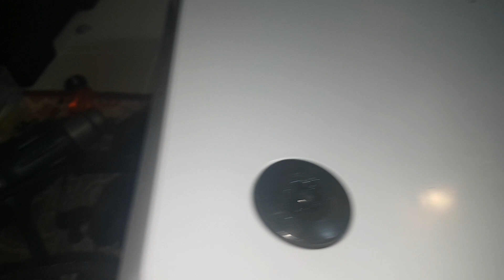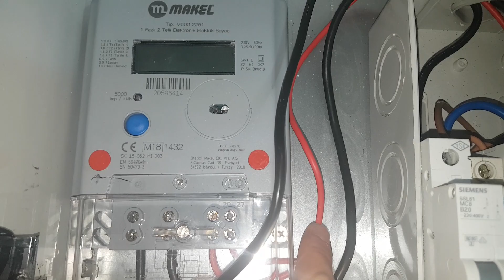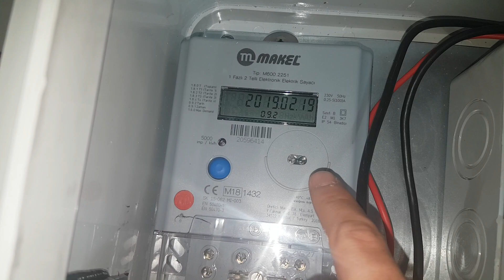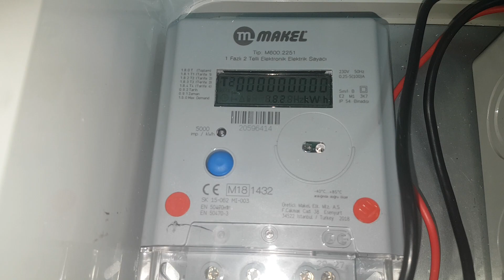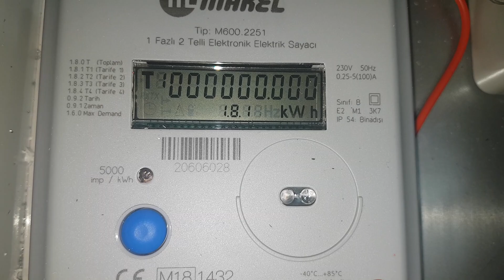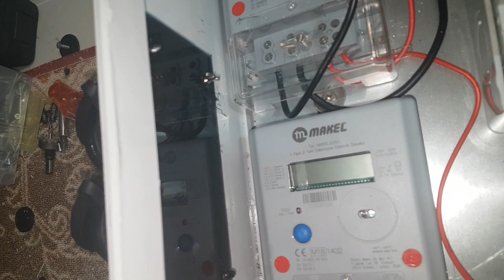Liman İçin Elektrik Panosu - Elektrik Sayacı ve Sigorta Montajı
Liman İçin Elektrik Panosu - Elektrik Sayacı ve Sigorta Montajı kısa tanıtım videosu.
Tekneye elektrik sağlamak için hazırladığımız elektrik kutusunda sigortalar nasıl bağlanır, elektrik sayacı nasıl bağlanır, elektrik panosu amatörce nasıl yapılır anlatmaya çalıştık.

Electrical Panel for the Port - Electricity Meter and Fuse Installation short promotional video.
We tried to explain how to connect the fuses in the electrical box we prepared to supply electricity to the boat, how to connect the electricity meter, how to make the electrical panel amateurishly.